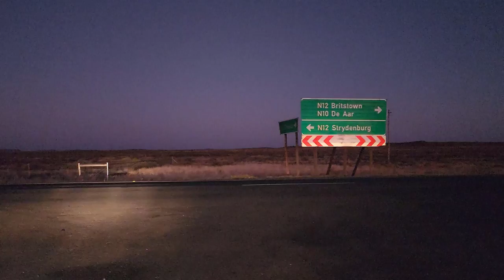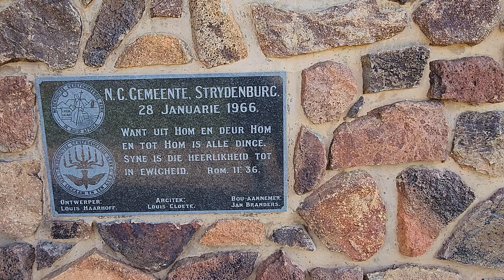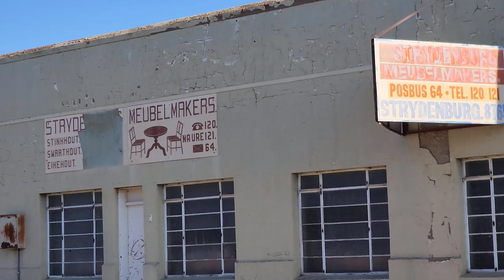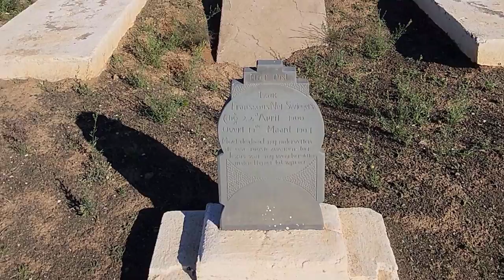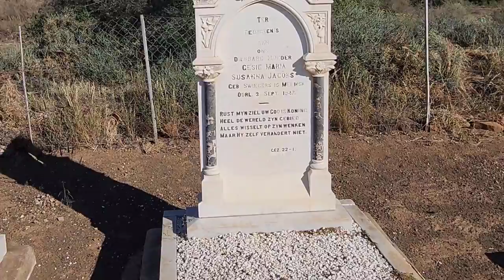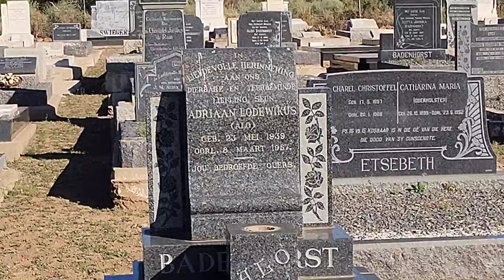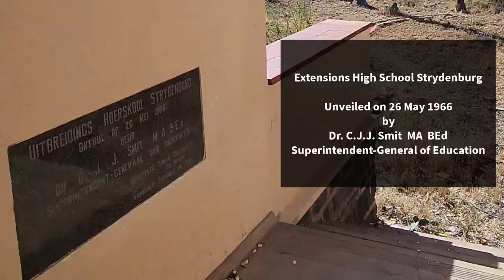S1 – Ep 306 – Strydenburg – A Truly Peaceful and Authentic Experience!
We finally made it to Strydenburg, a town we have always missed on our travels, but this time we made sure to explore it. We arrived in the evening and rested well so we could fully enjoy the town the next day. Driving through the town was a truly peaceful and authentic experience. The old houses we saw were absolutely beautiful and we spent some time just driving through the streets, taking in the sights and sounds of this charming little town. Unfortunately, we did notice that the showgrounds and the High School had been destroyed, which was very sad to see. As I walked through these old structures, I could really feel the history that they held within their walls. It was a surreal experience to imagine all the stories that these buildings could tell if only they could speak. Overall, our visit to Strydenburg was a memorable one.